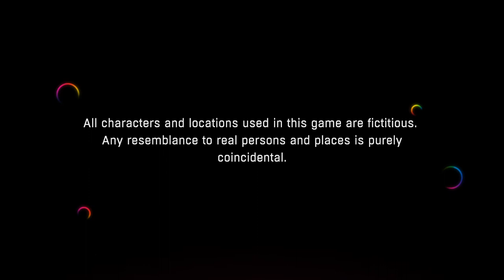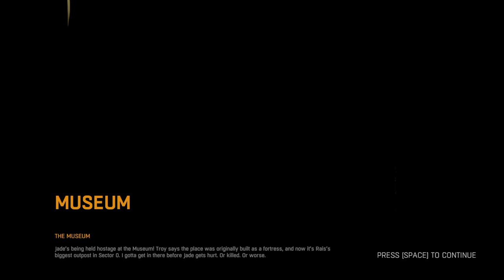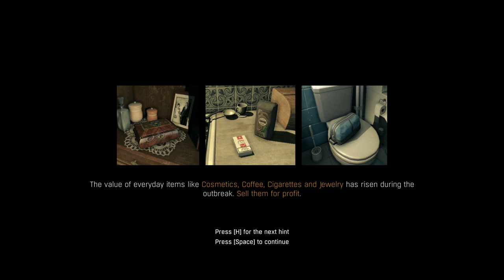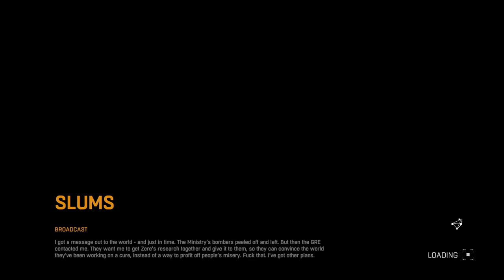Kyle Crane rescuing Jane from the evil hands of Rais in Dying Light Enhanced Edition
Hello welcome to the channel today we play Dying Light is a 2015 survival horror video game developed by Techland and published by Warner Bros. Interactive Entertainment. The game's story follows an undercover agent named Kyle Crane who is sent to infiltrate a quarantine zone in a Middle-eastern city called Harran. It features an enemy-infested, open-world city with a dynamic day–night cycle, in which zombies are slow and clumsy during daytime but become extremely aggressive at night. The gameplay is focused on weapons-based combat and parkour, allowing players to choose fight or flight when presented with dangers. The game also features an asymmetrical multiplayer mode (originally set to be a pre-order bonus), and a four-player co-operative multiplayer mode.

In the fictional Middle Eastern city of Harran, a mysterious viral outbreak has turned most of the population into hyper-aggressive zombie-like creatures, forcing Harran's Defence Ministry to quarantine parts of the city. The Global Relief Effort (GRE) assists survivors still trapped in the city by regularly airdropping supplies. Players assume the role of Kyle Crane, an undercover GRE operative sent to infiltrate the quarantine zone to find Kadir "Rais" Suleiman, a political figure gone rogue who has a file that could be vital data on the virus, which could potentially lead to a cure. When Crane arrives, he must decide between completing his mission or helping the survivors.
Undercover GRE agent Kyle Crane is airdropped into Harran to retrieve a sensitive file stolen by Kadir Suleiman, who is using it for blackmail. Crane is bitten by an infected, though he is rescued by Jade Aldemir and taken to a survivor sanctuary inside a skyscraper called the Tower. Crane is introduced to Rahim Aldemir, Jade's younger brother, who then teaches him the basics of parkour. Crane learns that the Tower is being harassed by a gang of bandits led by a warlord named Rais who steals and hoards supplies from the GRE airdrops. This includes Antizin, a drug that slows the process of infection and suppresses its symptoms. Crane is tasked with reaching an airdrop containing the direly needed Antizin but the GRE instructs him to destroy the airdrop and instead buy the drug from Rais in order to confirm his identity. Crane reluctantly complies and lies to the Tower that the supplies have been looted.

❤ Payeer
P23126514
❤ AirTM
danielxd21
❤ Zinli
❤ AdvCash
❤ BTC
1MJCo1JkdCNavkhRk15yHmftLQzHKjzQye
❤ USDT BEP-20
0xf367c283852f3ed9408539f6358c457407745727